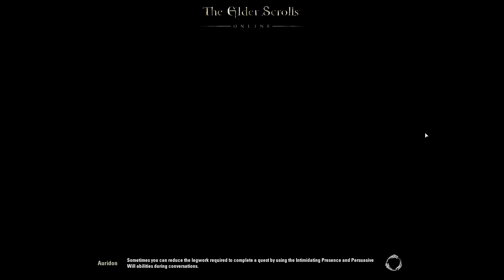The Elder Scrolls Online Gameplay! | Group Play | Weekend Beta #11 | The Point!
Some magic happens and we find ourselves in a new part of Tamriel... and as a new race! Aaron and Fraser take a look at The Elder Scrolls Online! Taking part in the weekend Beta from Friday to Sunday!

I must also note that these video's MAY contain strong language or terms that some may find offensive. They are not meant in a malicious manner and we would like to remind you that we do sometimes forget we are recording whilst playing this game. We will of course listen to any strong opinions on the subject and act accordingly. Thank you.